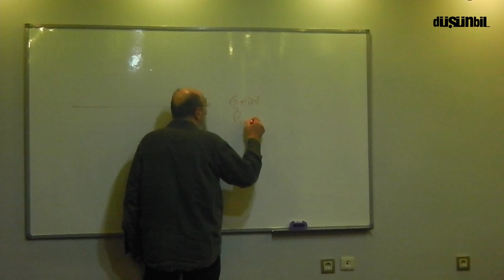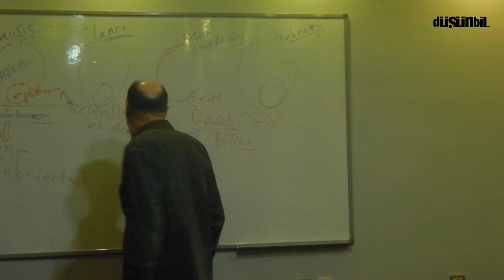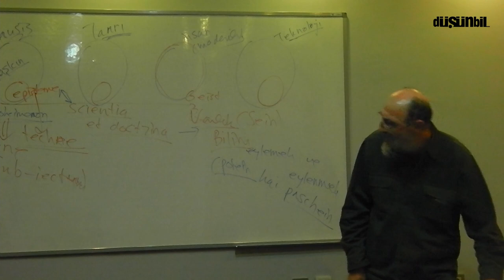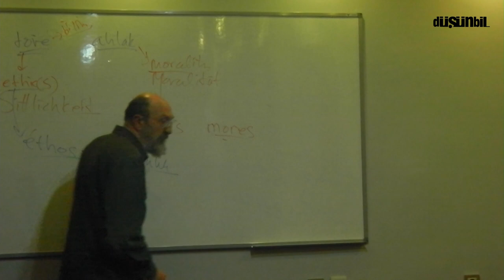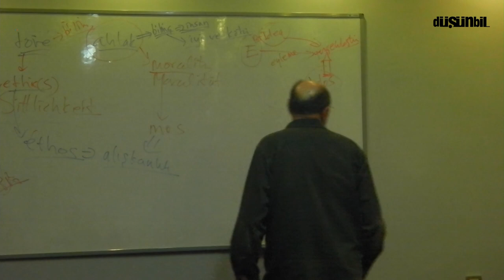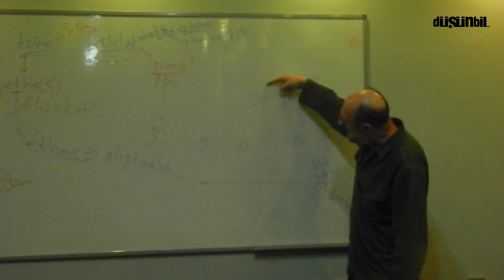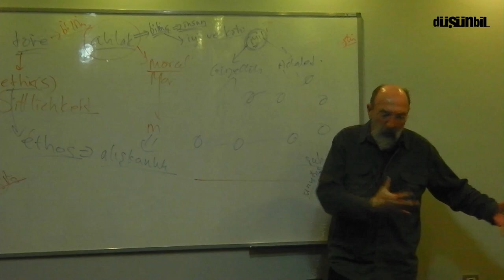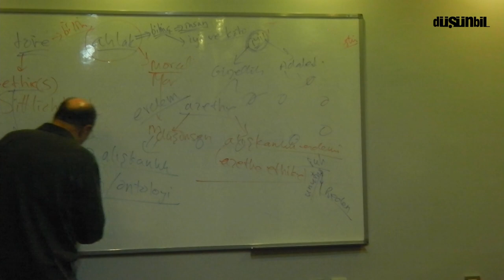Erdoğan Yıldırım: Siyasal Kavramına bir Yaklaşım 1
FELSEFE SEMİNERLERİ: BİLGİNİN VARLIĞI VE VARLIK SORUNU

ODTÜ Sosyoloji Bölümü öğretim üyesi Erdoğan Yıldırım'ın 2018 yılında Düşünbil Akademi'de verdiği seminerin üçüncü dizisinin birinci bölümünü sizlerle paylaşıyoruz.

24 Ocak 2018 | Düşünbil Akademi | Ankara